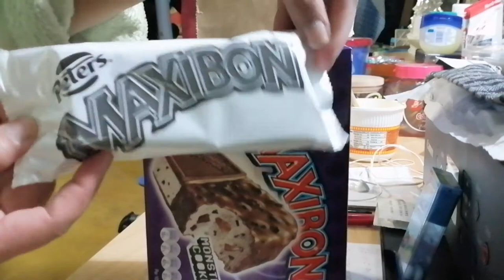Maxibon Ice Cream Sandwich/Pinay Living in Australia || JLO Searle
V#344

Bought this Biscuit Ice Cream, Take a Look How It Looks Like.

MAXIBON is a brand of Ice Cream sandwich made by FRONERI. It consists of a block of Ice Cream containing small chocolate chips with one end covered with chocolate and the other sandwiched  between two biscuits.

Lets Be Friends :
Find Me On : 👇

"Its not always What You Have, Its What You become After the Success...Always Look Back From Where You Begun..." - JLO